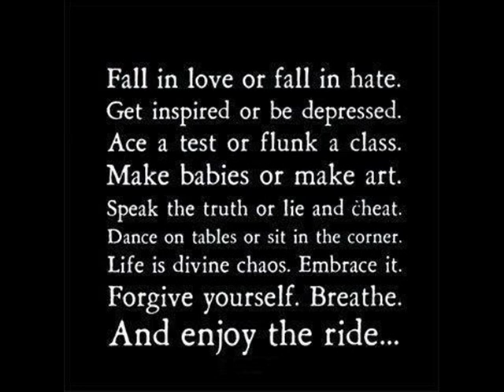B.I.C-so cali (khalifa beat california)